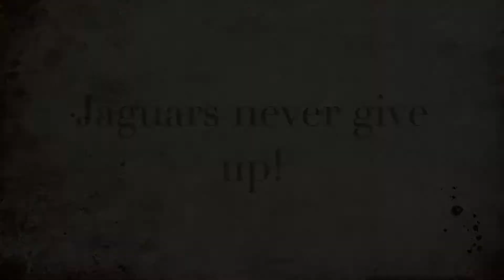Perseverance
The Jewell Character Trait for April is Perseverance. Come see what our 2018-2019 students think about perseverance!